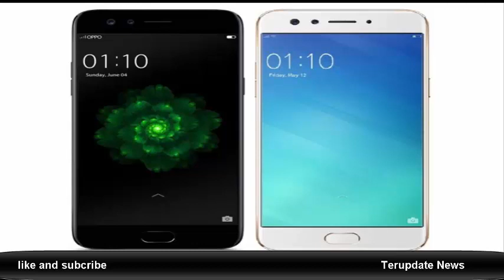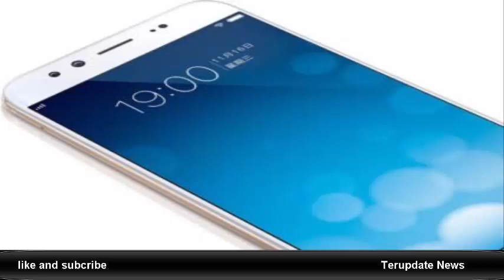Harga Terjangkau, Sudah 4G RAM 6 GB Layar 5 Inci Baterai 3050 mAh